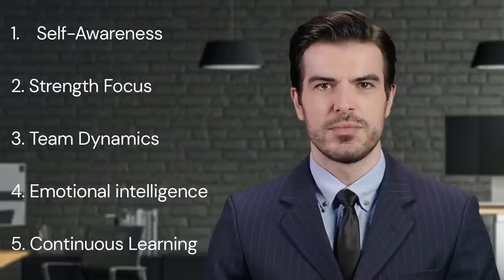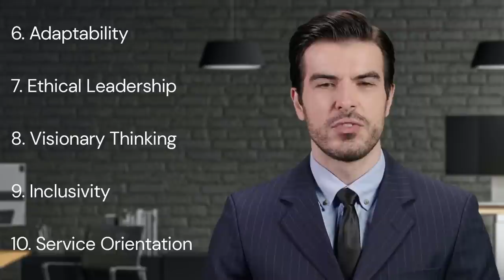Book Insights for Success - The Self-Aware Leader by John C. Maxwell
Welcome to our deep dive into "The Self-Aware Leader: Play to Your Strengths, Unleash Your Team" by renowned leadership expert, John C Maxwell. This insightful book provides a roadmap to self-aware leadership, encouraging us to understand our strengths, cultivate emotional intelligence, and empower our teams to succeed.

In this video, we explore the ten key concepts from the book, each elaborated with a two-paragraph explanation for a better understanding. We dissect Maxwell's insights on self-awareness, strength focus, team dynamics, emotional intelligence, continuous learning, adaptability, ethical leadership, visionary thinking, inclusivity, and service orientation.

Our conclusion sheds light on the valuable lessons drawn from the book, emphasizing the significance of self-aware leadership not only in our professional lives but in every aspect of personal growth. This is a must-watch for anyone looking to enhance their leadership skills and create a positive, high-performing team environment.